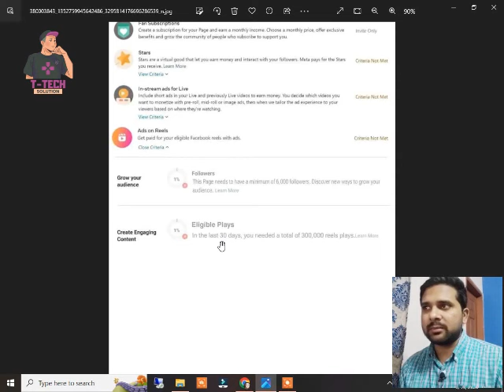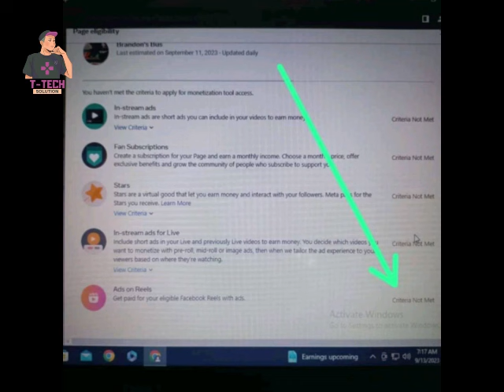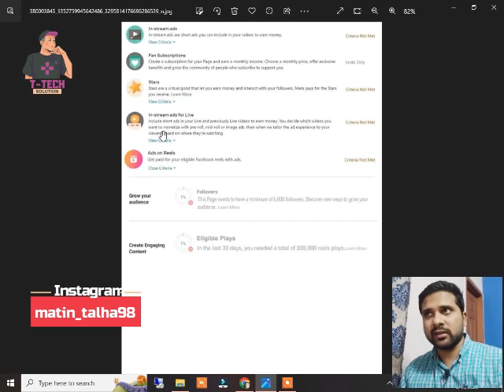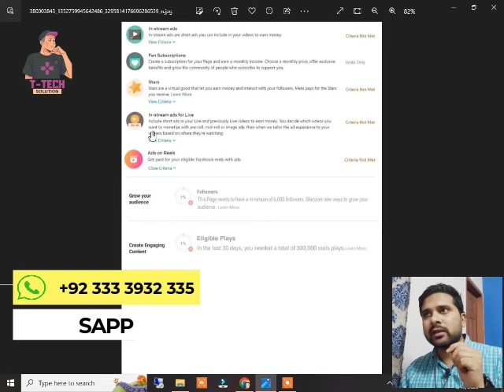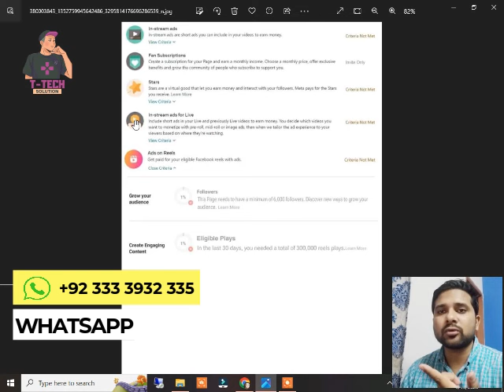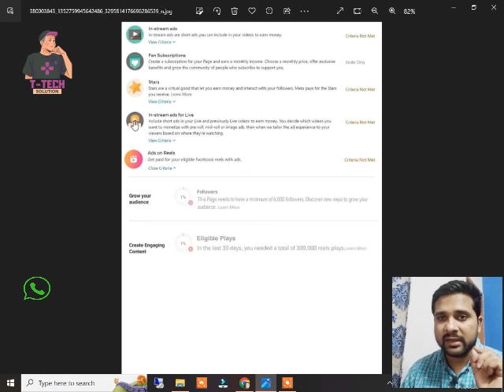Ads on Reels Criteria Update | Ads On Reels Criteria Launce | Facebook ads on Reels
Hello in this video we will learn about Ads on Reels criteria update.
has facebook announced Ads on reels criteria.?